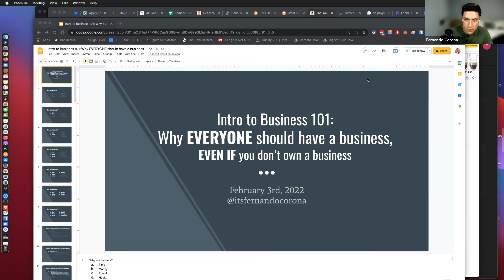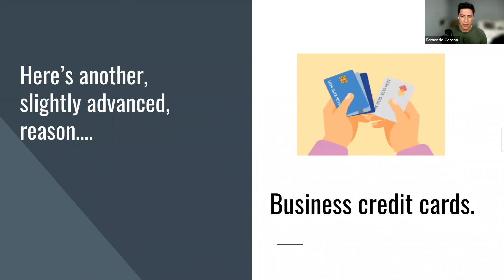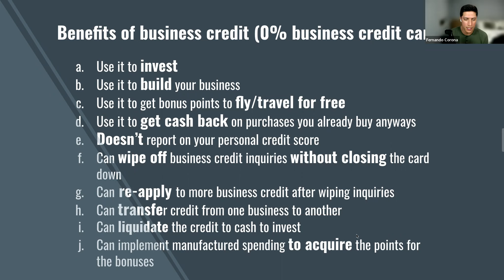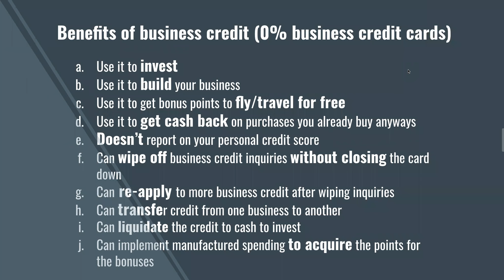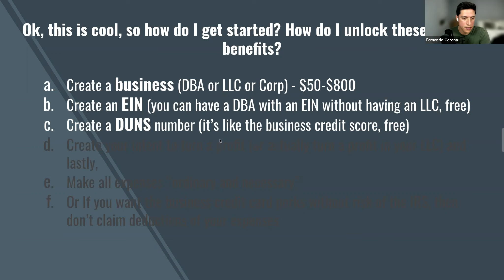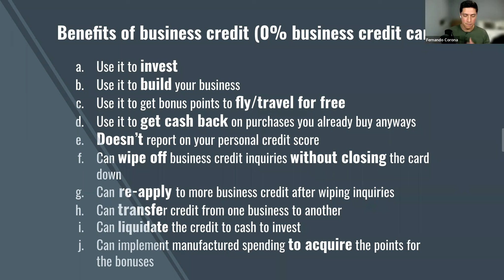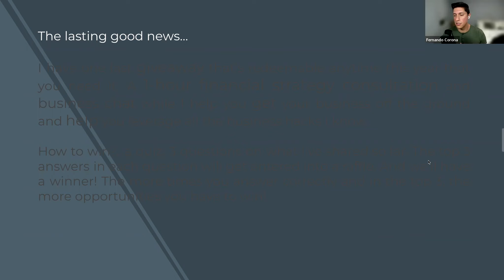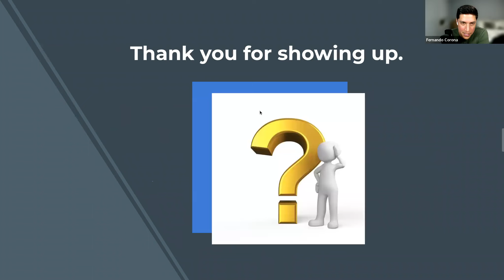Why EVERYONE needs a business, EVEN IF you don't own a business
Follow for more daily value IG: fernandocorona__
In this video I breakdown in a webinar:
1. Reasons why EVERYONE needs a business.
2. Benefits of BUSINESS credit card.
3. How to START a business.